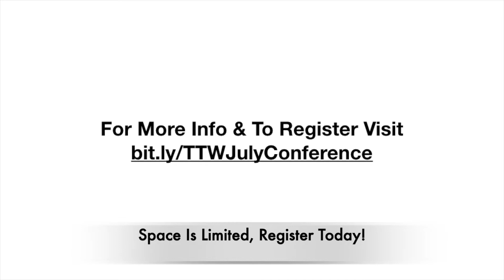TTW Women's Empowerment Conference - July 12-13, 2019 | Sumter, SC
TTW Women's Empowerment Conference is a quarterly women's empowerment networking event for gifted entrepreneurial, and faith-driven women. July 12 - 13, 2019, Sumter, SC